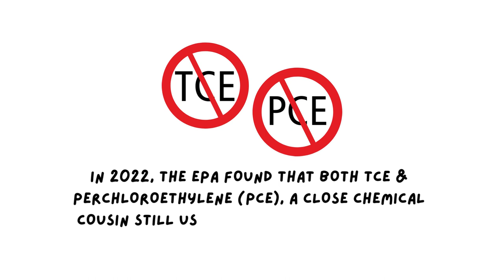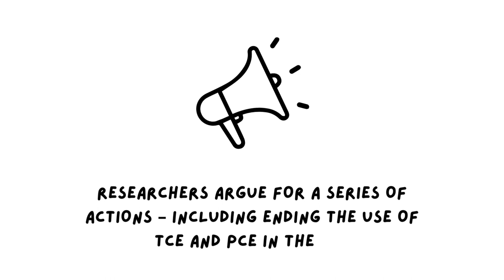New Research: Common Dry Cleaning Chemical Linked to Parkinson’s Disease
A common and widely used chemical may be fueling the rise of the world’s fastest growing brain condition–Parkinson’s disease. For the past 100 years, trichloroethylene (TCE) has been used to decaffeinate coffee, degrease metal, and dry clean clothes. It contaminates the Marine Corps base Camp Lejeune, 15 toxic Superfund sites in Silicon Valley, and up to one-third of groundwater in the U.S.  TCE causes cancer, is linked to miscarriages and congenital heart disease, and is associated with a 500 percent increased risk of Parkinson’s disease.

In a hypothesis paper in the Journal of Parkinson’s Disease, an international team of researchers—including University of Rochester Medical Center (URMC) neurologists Ray Dorsey, MD, Ruth Schneider, MD, and Karl Kieburtz, MD—postulates that TCE may be an invisible cause of Parkinson’s.  In the paper they detail the widespread use of the chemical, the evidence linking the toxicant to Parkinson’s, and profile seven individuals, ranging from a former NBA basketball player to a Navy captain to a late U.S. Senator, who developed Parkinson’s disease either after likely working with the chemical or being exposed to it in the environment.